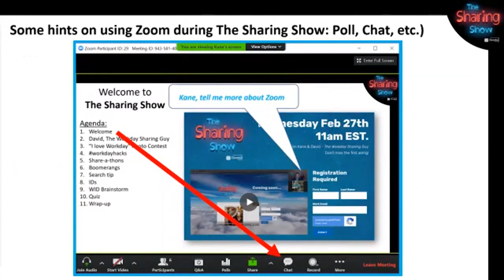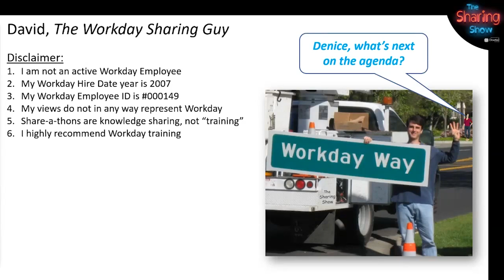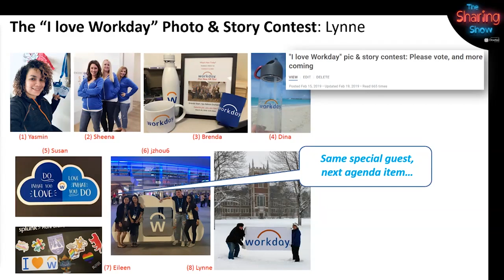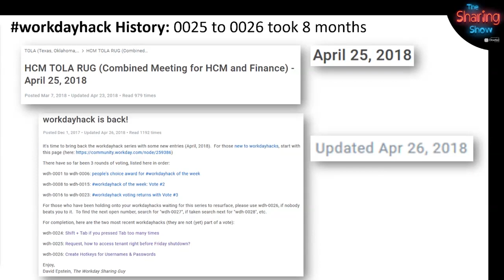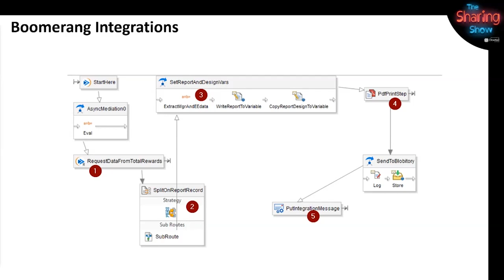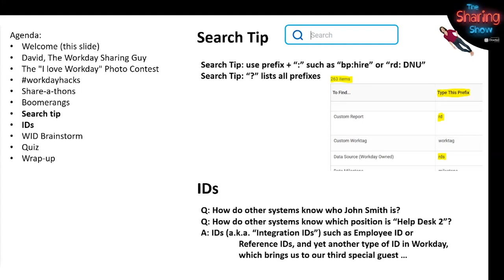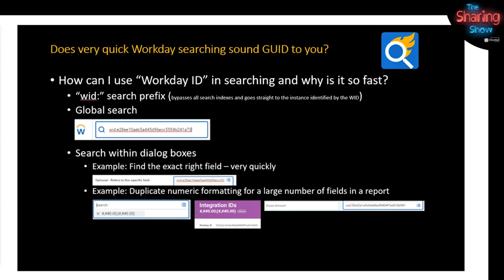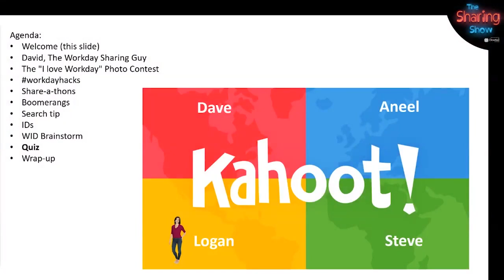The Sharing Show S1E1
The Sharing Show is a weekly live event featuring Workday content.